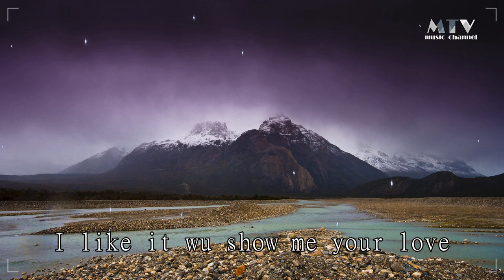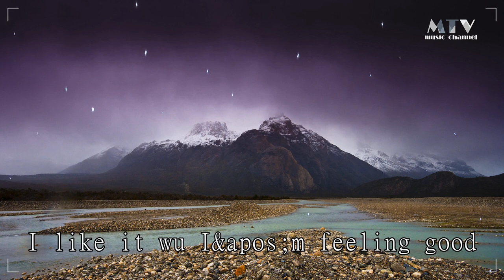來自星星 都智文 ♫「其實我來自遙遠的那顆星,來討好你 目的是要追你」♫ 超美動態歌詞Lyrics Music ♫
► 歌詞▾ ◀

 來自星星 - 都智文
 詞：都智文
 曲：都智文
 編曲：都智文Baby.J/永彬Ryan.B
 製作人：都智文Baby.J
 配唱製作人：都智文Baby.J
 和聲編寫：都智文Baby.J
 和聲演唱：都智文Baby.J
 錄音師：張洋MAX
 錄音室：MAX Studio
 混音師：許勇BraveX
 混音室：ChampionMusic Studio
 母帶工程師：Kwon Nam Woo
 母帶工作室：821 Sound Mastering
 音樂出品：S製造/ChampionMusicGroup.
 I like it wu I&apos;m feeling good
 I like it wu show me your love
 我 一直都有個祕密想告訴你
 如果講完你會是什麼表情
 其實我來自遙遠的那顆星
 來討好你 目的是要追你
 笑話有點冷 說我在逗你開心
 我來陪著你
 不願你一個人孤寂
 是你讓我墜入難題
 捨不得回那顆星
 此刻心跳的原因
 因爲我們在靠近
 就讓我爲你比心
 多麼想
 帶著你去我的星
 我喜歡你到不行
 追你是我的使命
 我來陪著你 不願你一個人孤寂
 捨不得回那顆星
 此刻心跳的原因
 因爲我們在靠近
 就讓我爲你比心
 多麼想
 帶著你去我的星
 我喜歡你到不行
 追你是我的使命
 此刻心跳的原因
 因爲我們在靠近
 就讓我爲你比心
 就讓我爲你比心
 多麼想
 帶著你去我的星
 我喜歡你到不行
 追你是我的使命